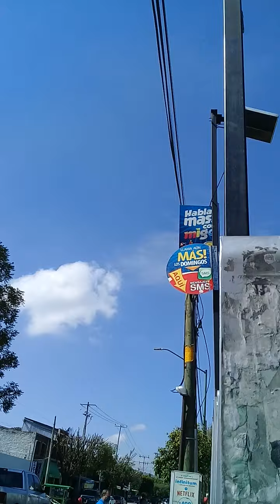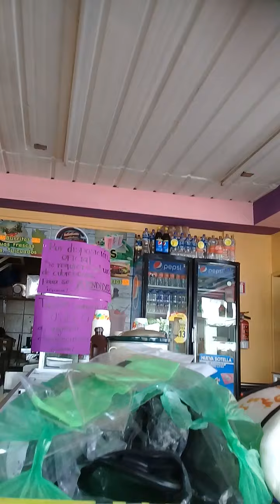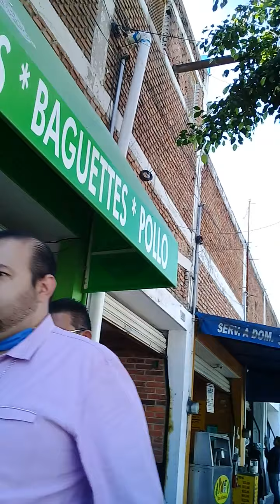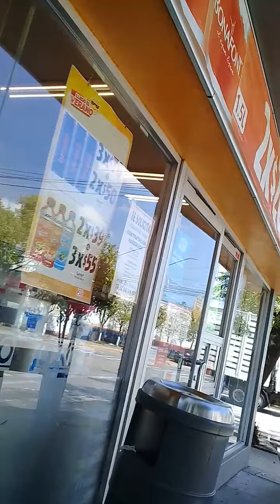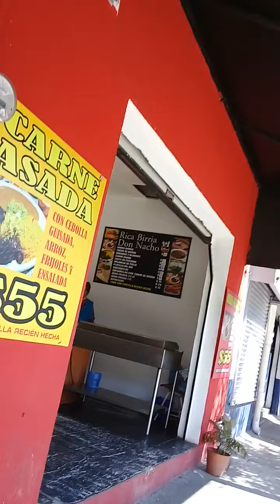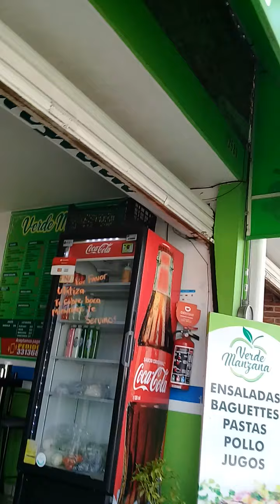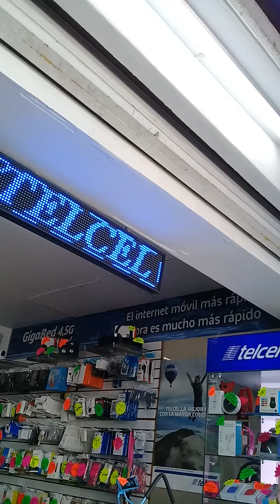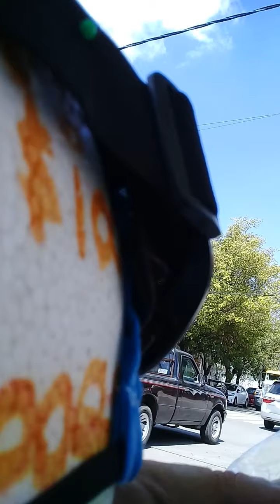CONSEJOS.POSITIVOS.A.SEGUIR.POR.UNA.MUJER.VIOLADA.SEXUALMENTE.11.AGOSTO.2020.MARTES..CALLE.14.ZONA.I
SI.FUISTES.VICTIMA.DE.ABUSO.SEXUAL
PASOS.A.SEGUIR.
DESPUES.DE:
1.PIDE.AYUDA.
2.MARQUEN.AL.911.
3.NO.TE.MUEVAS.DE.LA.ZONA.DE.TU.AGRECION.SEXUAL.
4.NO.ACEPTES.AYUDA.DE.ESTRAÑO.CIVILES.SON.DEL.CARTEL.LA.PLAZA.VISTEN.CASUAL.
5.EXSIGE.QUE.LLEGE.LA.AMBULANCIA.CRUZ.ROJA.CRUZ.VERDE.CRUZ.AMBAR.ERUM.ECT.Y.NO.TE.SUBAS.A.CARROS.CIVILES.SON.DE.LA.PLAZA.
6.EXSIGE.QUE.LLEGE.SERVICIOS.PERICIALEA.MEDICO.FORENSE.Y.LEVANTE.EVIDENCIA.PRUEBAS.DE.TU.AGRESOR.SEXUAL.
7.TOMATE.UN.MOMENTO.CIERRA.MOS.OJOS.CUANDO.TE.SIENTAS.SEGURA.Y.RETRASA.EL.TIEMPO.EN.TU.MENTE.COMO.VESTIA.TU.AGRESOR.ALTURA.TES.ACENTO.MEXICANO.EXTRANJERO
TATUAJEA.CICATRICES.SEÑAS.PARTICULARES.CHIMUELOS.OJOS.COLOR.FUMABA.ALIENTO.ALCOLICO.ECT.PARA.QUE.LAS.CAMARAS.DE.LA.POLICIA.C-4.LO.BUSQUE.
SERVICIOS.PERICIALES.SACARA.HUELLAS.DE.YESO.DEL.ZAPATO.DE.TU.AGRESOR.GUNTARA.BACHICHAS.DE.CIGARRO.ÑATAS.DE.CERVEZA.O
REFRESCO.DE.LA.ZONA.
8.CUANDO.TE.LLEVEN.AL.HOSPITAL.QUE.SAQUEN.ESPERMA.DE.TU.VIGINA.ANO.BOCA.CARA.ESPALDA.OMBLIGO.ROPA.ECT.
9.CUANDO.HAGAS.EL.RETRATO.PIDE.QUE.TE.IMNOTICEN.O.IPNOTISEN.PARA.QUE.TENGAS.UNA.CLARA.IMAGEN.Y.RECUERDO.DE.TU.AGRESOR.QUE.NO.TE.IMPONGAN
UN.REYRATO.DE.QUIEN.QUIERWN
CHINGARSE.ELLOS. (LA.PLAZA).CUANDO.HAGAN.EL.RETRATO.HABLADO.DE.TU.AGRESOR.TRATA.DE.QUE.SEA.EL.Y.NO.COMETAS.UNA.INJUSTICIA.CONTRA.UN.INOCENTE.PORQUE.CUANDO.EL.LIBRO.DE.LA.VIDA.SE.HABRA.TU.NOMBRE.NO.ESTARA.ESCRITO.EN.ESE.LIBRP
SANTO.Y.SAGRADO.Y.TE.IRAS.JUNTO.CON.TUS.AMIGOS.DEL.CARTEL.LA.PLAZA.AL.INFIERNO.
10.SI.RESULTAS.EMBARASADA.POR.LA.VIOLACION.SEXUAL.NO.PERMITAS.QUE.TE.OBLIGEN.A.ABORTAR.PORQUE.ESOS.DOCTORES.SIN.CURRICULUM.DE.CLINICAS.DE.ABORTO.CLANDETINAS.DEL.CARTEL.LA.PLAZA EL.DOCTOR.FRANQUEINSTAN.PUDIERA.ARRANCARTE.LA.PLASENTA.Y.JAMAS.SERAS.MADRE.DEJA.QUE.EL.NIÑO.O.NIÑA.NASCA.Y.SI.NO.LO
QUIERES.SERA.ADOPTADO.POR.OTRA.FAMILIA.Y.ADEMAS.CON.TU.RETRATO.HABLADO.HUELLAS.TESTIGOS.PRUEBAS.EVIDENCIA.Y.EL.ADN.TE.TU.CRIATURA.SERA.MAS.FACIL.ENCONTRAR.AQUIEN.EN.VERDAD.TE.VIOLO.COJIO.EMPINO.TE.FORNICO.
11.YO.SE.QUE.EN.TU.AFAN.DE.QUERER.JUSTICIA.EL.CARTEL.LA.PLAZA.TE.DIRA.QUE.QUIERES.QUE.HAGAMOS.CON.EL
NO.DIGAS.MATENLO.
DILES.QUE.LE.APLIQUEN.TODO.EL.PESO.DE.LA.LEY.
EN.MEXICO.ESTA.PERMITIDA.LA.PENA.DE.MUERTE.NO
EXSIGAS.MAS.NI
SEAS.COMPLICE.DE.GENOCIDAS.Y.COBARDES.HOMICIDAS.DEL.CARTEL.LA.PLAZA.DE.GUADALAJARA.JALISCO.MEXICO.
HASTA.AQUI.LOS.CONSEJOS.POSITIVOS.PARA.UNA.VICTIMA.DE.VIOLACION.SEXUAL.